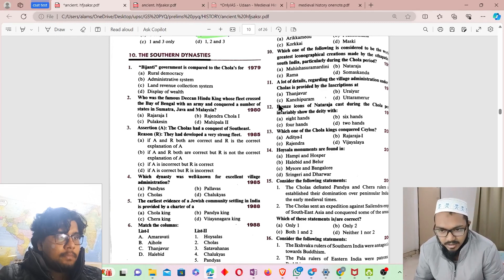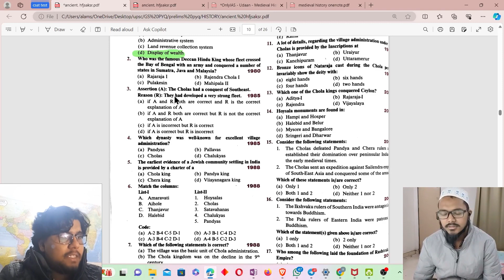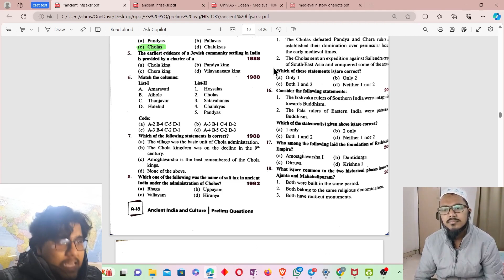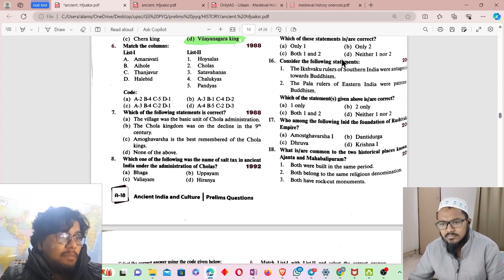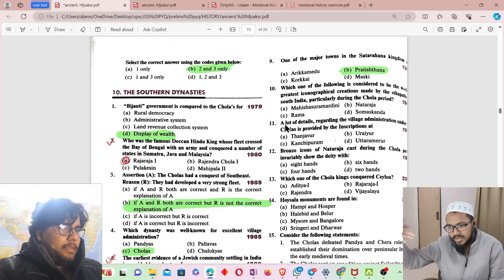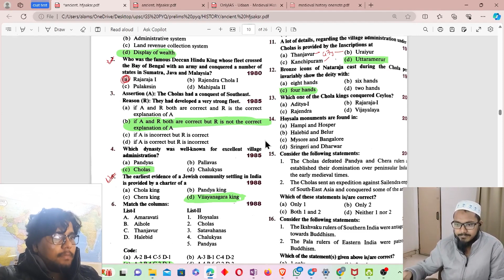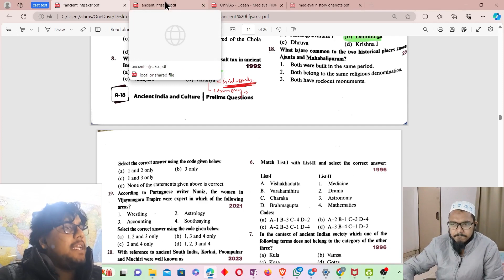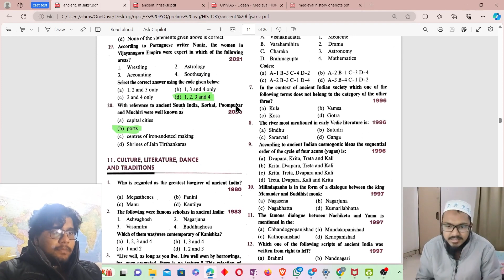E11 Southern Dynasty | Ancient history | 45 years prelims PYQs analysis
UPSC Prelims PYQ Analysis Hindi"